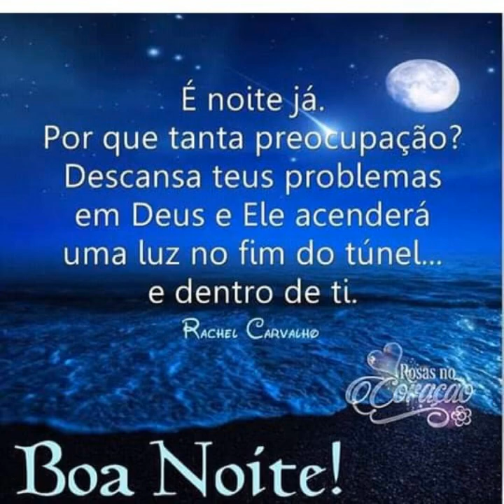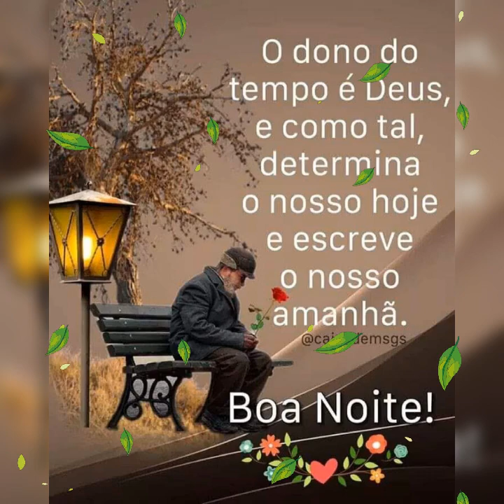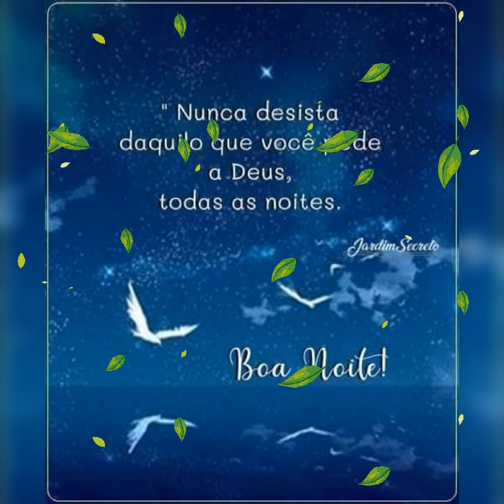mensagem de boa noite O Senhor dará força ao seu povo; o Senhor abençoará o seu povo com paz